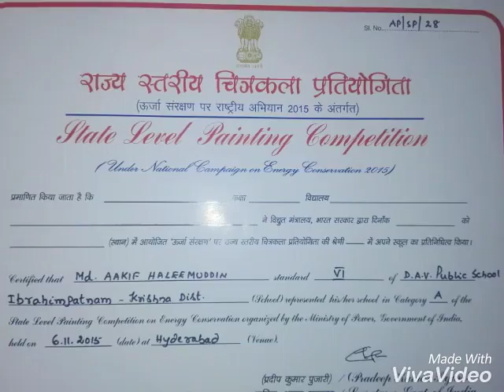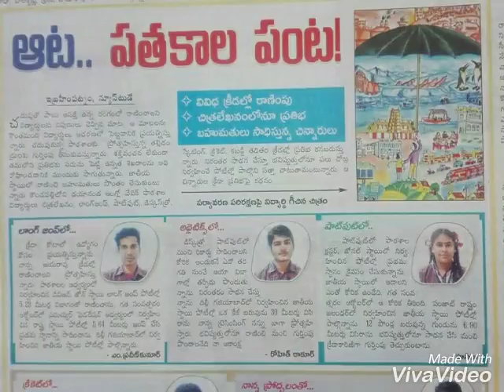Painting- Aakif DAV